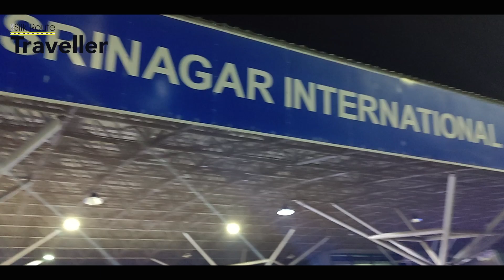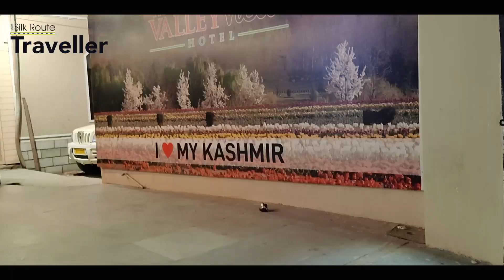Journey To Ladakh | Day 1 In Srinagar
Our Ladakh Trip started with receiving out two friends from Delhi and we explored a bit of lalChowk Srinagar in Evening. Next morning we will go to Gulmar.

So keep watching our full series on Ladakh.

We travelled from Srinagar to Gulmarg and back, from Srinagar to Kargal than Leh Hundar, Thang Turtuk Pangong and Back to Leh - Drass and Finally Srinagar back.